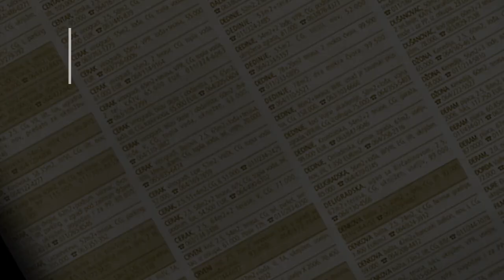prodaja stanа Miljakovac 45m Vukasoviceva - Beograd Rakovica